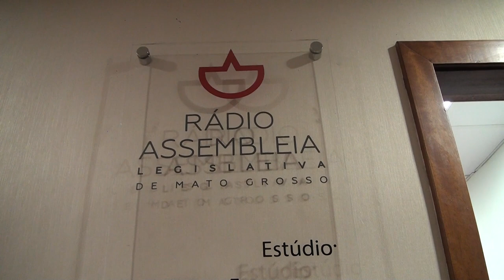INALGURAÇÃO RADIO ALMY